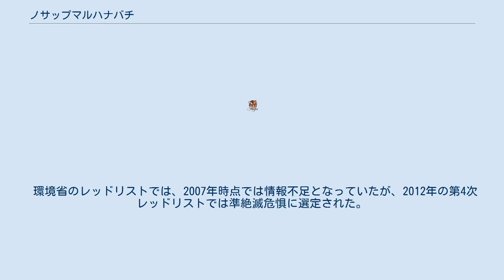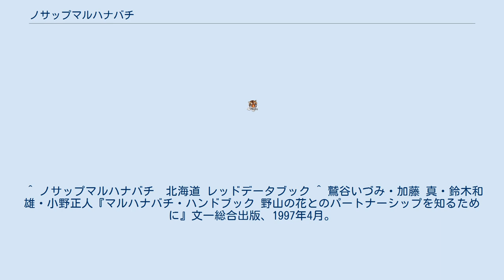ノサップマルハナバチ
ノサップマルハナバチ（学名：Bombus florilegus）は、昆虫綱・ハチ目（膜翅目）・ミツバチ科に分類されるマルハナバチの一種。
 北海道の東部の限られた地域（根室半島、野付半島、知床半島）に分布する。
 体長は女王ハチ4.9-5.7mm、働きバチ3.3-4.7mm、雄ハチ4.2-4.7mm。
 生息地が限られており、詳細な生態に関する情報は不足している。
 環境省のレッドリストでは、2007年時点では情報不足となっていたが、2012年の第4次レッドリストでは準絶滅危惧に選定された。
北海道のレッドデータブックでは希少種に指定されている。
 外来種であるセイヨウオオマルハナバチが多く定着している地域では、本種の生息数が減少していることが示されている。
 ^ a b 高橋純一、山崎和久、光畑雅宏、MartinStephenJ.、小野正人、椿宜高「根室半島のマルハナバチ相 : 特に北海道の希少種ノサップマルハナバチに対する外来種セイヨウオオマルハナバチの影響について」『保全生態学研究』第15巻第1号、日本生態学会、2010年5月30日、 101-110頁、 NAID 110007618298。
 ^ ノサップマルハナバチ　北海道 レッドデータブック ^ 鷲谷いづみ・加藤 真・鈴木和雄・小野正人『マルハナバチ・ハンドブック 野山の花とのパートナーシップを知るために』文一総合出版、1997年4月。
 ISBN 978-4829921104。